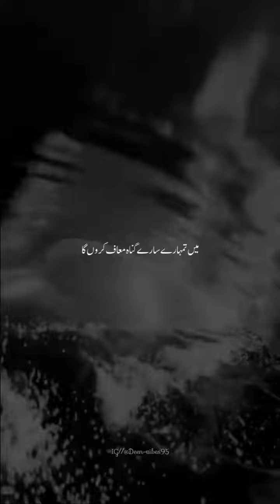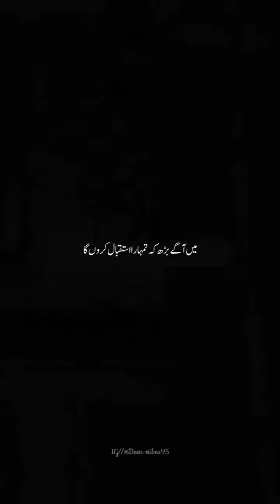اللہ فرما رہے ہیں اے میرے نافرمان بندوں😓🥀islamicstatusvideo